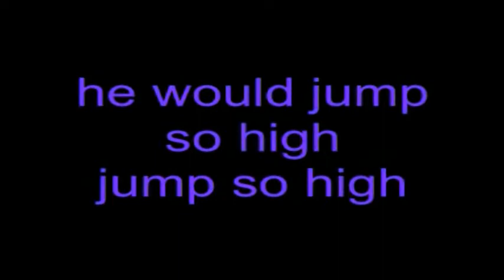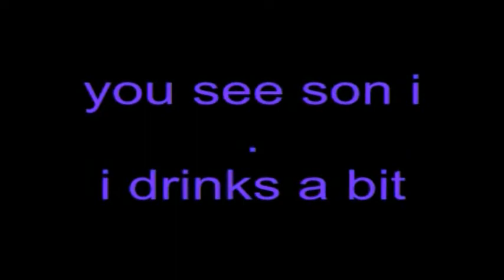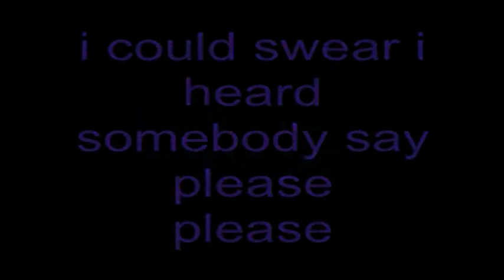0087 robbie williams bo jangels